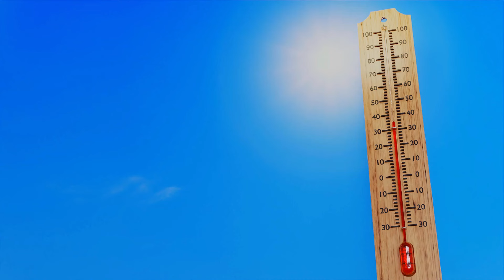What is Global Warming? Why This Summer is So Hot 🔥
Understanding Global Warming